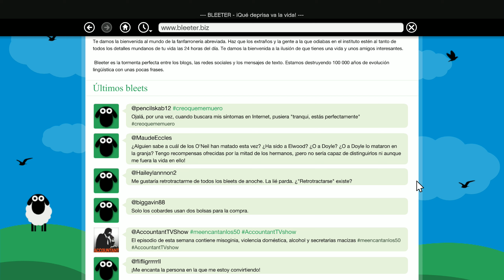Grand Theft Auto V - Predator (All Conversations & Possibilities) (Gold Medal)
Hola paletos. Hoy os voy a mostrar la misión Depredador de Grand Theft Auto V, con todas las opciones que existen y la medalla de oro. :P

🚨🚨 MIS LISTAS DE REPRODUCCIÓN DE GRAND THEFT AUTO V 🚨🚨 👇👇👇👇❗❗❗